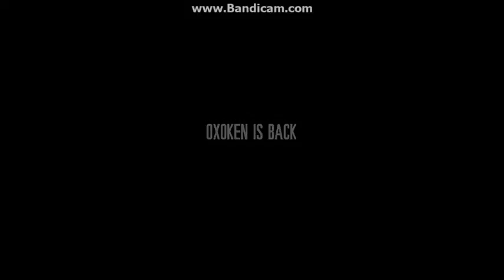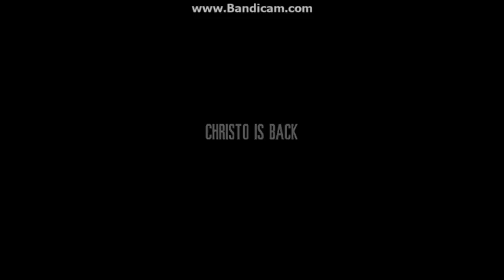This War of Mine hardest difficulty #2 Christo the savior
robbers stole all of our water. we can't drink or cook food now so sometimes we need to steal to get water and we did that but next day Christo did something kind